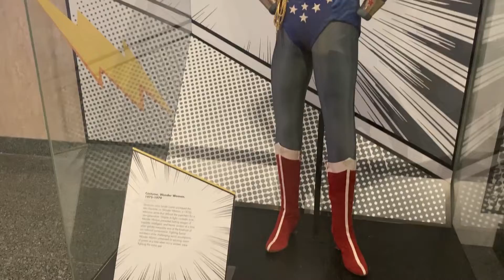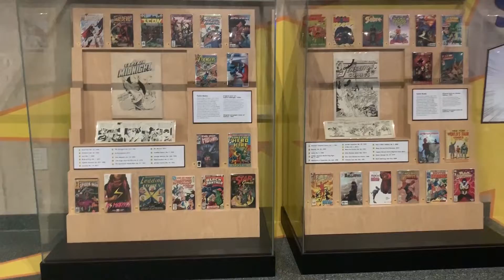smithsonian comic book exhibit may 2019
smithsonian comic book exhibit